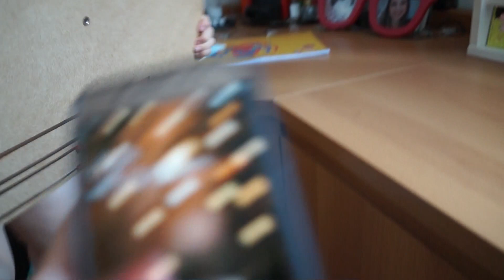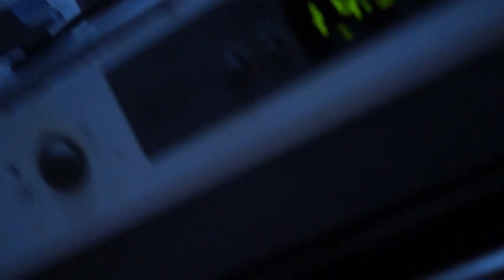VLOG MÃE DE DOIS | MOTIVO DE EU SUMIR DAS REDES SOCIAIS